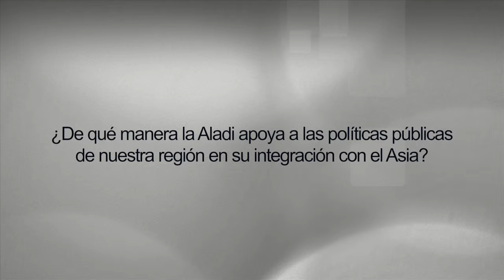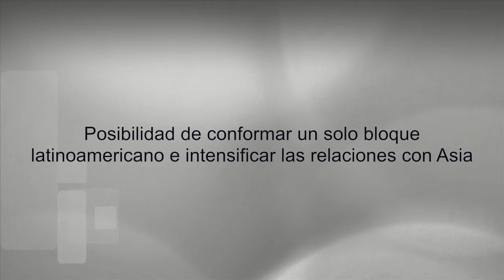Entrevista Pablo Rabzuk del Observatorio Asia Pacífico de Aladi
El Observatorio América Latina Asia Pacífico de la Aladi ha venido realizando una labor importante para integrar económicamente a nuestra región con las principales naciones del Asia. Conversamos con Pablo Rabczuk, subsecretario de Cooperación, Asistencia Técnica del organismo, quien de visita en Chile detalló parte importante de su trabajo. Más detalles en la nota publicada por el Observatorio Asia Pacífico de la BCN: bcn.cl/1tdth